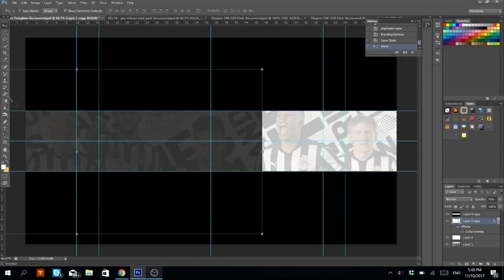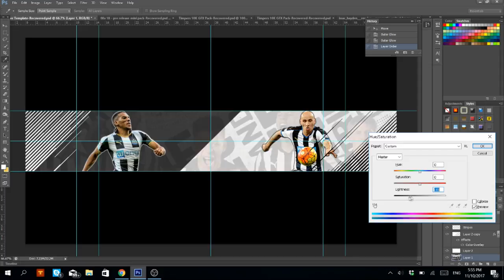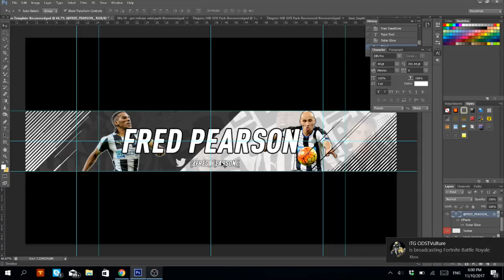CLIENT WORK #2 | FIFA 18 NEWCASTLE BANNER FOR FRED PEARSON (SPEEDART)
Hi guys whats up i made this banner for Fred Pearson (speedart).